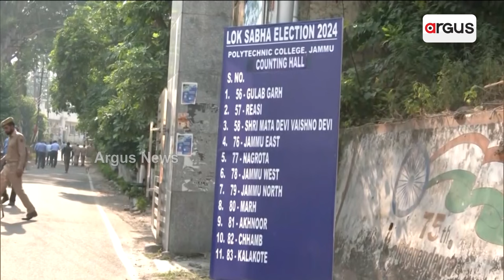ମତଦାନରେ ଭାରତ ବନାଇଲା ବିଶ୍ବ ରେକର୍ଡ || ECI || Election 2024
ମତଦାନରେ ଭାରତ ବନାଇଲା ବିଶ୍ବ ରେକର୍ଡ । ମହିଳା ଭୋଟରଙ୍କୁ ସାଲ୍ୟୁଟ୍ କଲେ ମୁଖ୍ୟ ନିର୍ବାଚନ କମିଶନ ।ପ୍ରେସମିଟରେ ଛିଡା ହୋଇ ଜଣାଇଲେ ସମ୍ମାନ ।